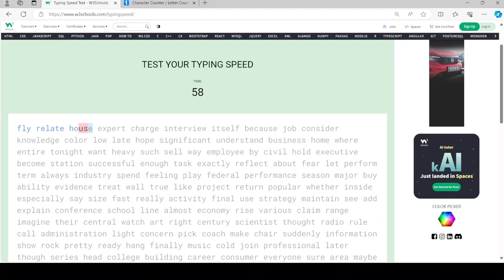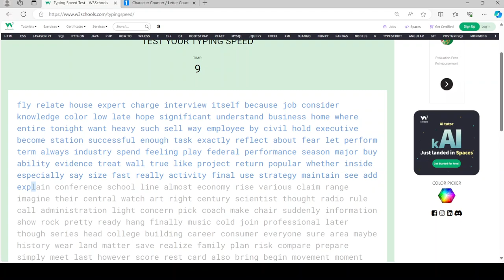Another run of 119 words per minute.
I was able to get 119 words per minute for the second time, which is the next time since the first one occurred earlier this month.